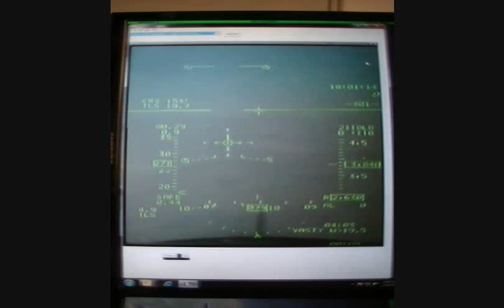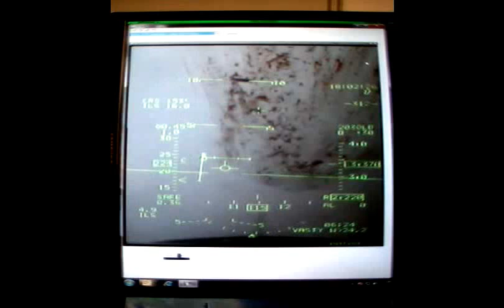T-38 birdstrike in the weather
T-38 returning to Sheppard Air Force Base in early January 2014 hits two birds shortly after entering the clouds at 3500'.  Only one bird is visible in the Heads Up Display, the second is right of the HUD.